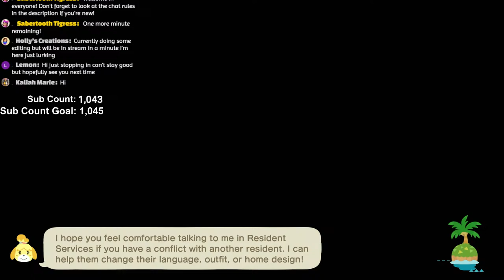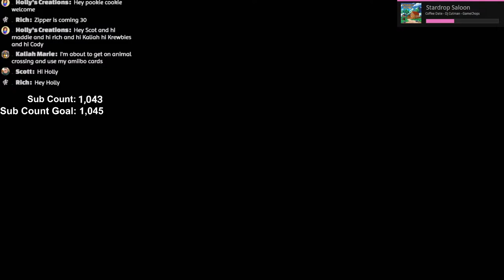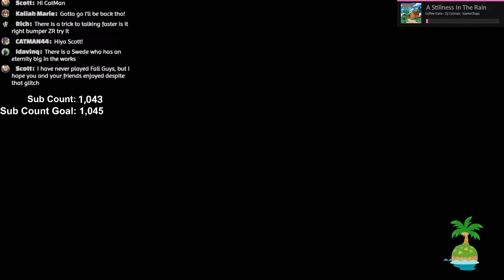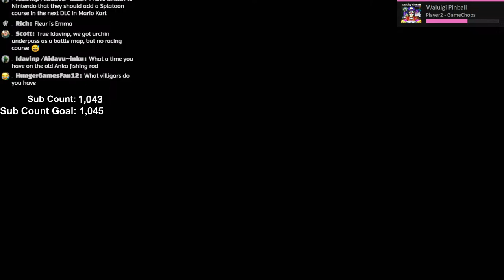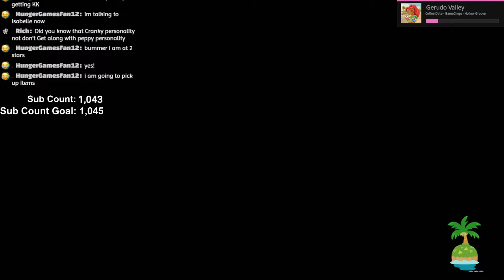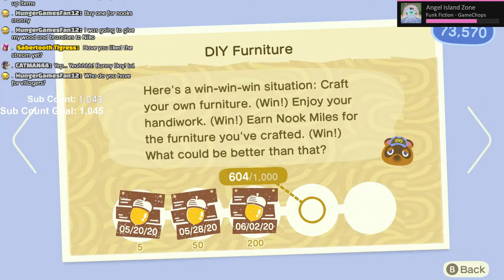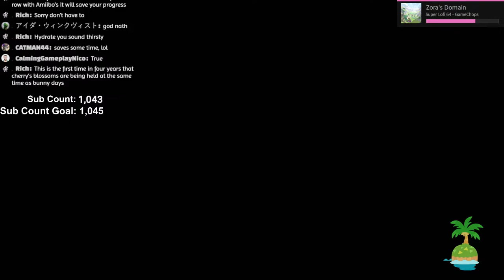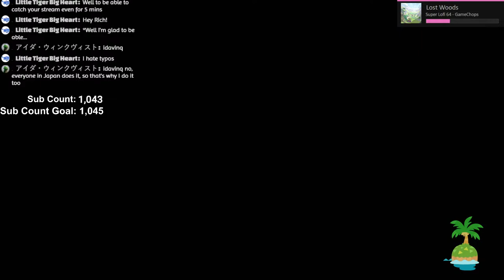100% Run to Complete My Nook Mile Achievements! | Animal Crossing: New Horizons | Streamed 3/29/2024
Random Friday stream! Let's work on completing more Nook Mile Achievements!

Chat Rules:
1. Be nice (not just to me, but to others in chat as well).
2. Please don't swear (this isn't a kids channel, but I want to make sure everyone feels welcome and comfortable and not everyone likes swearing).
3. Don't reveal your age if you are under 18 years old.
5. No politics. Even if you are joking or trying to be lighthearted, please recognize everyone has different beliefs and opinions you need to respect.
6. Don't spam the chat. Especially if its a repeat message.
7. English only. We like being able to respond to your messages. And it's also hard to know exactly what you're talking about (and if it follows stream rules) if you're speaking in a different language.
8. Listen to the moderators. They are allowed to put people in chat on timeout or ban people if they cannot follow the rules.
9. HAVE FUN! I really love when people comment and I'm able to chat with you guys!

Tigress Hoodie Code: MO-0142-0TVQ-7WSM

Thanks!!!